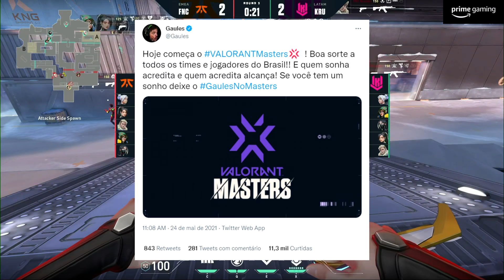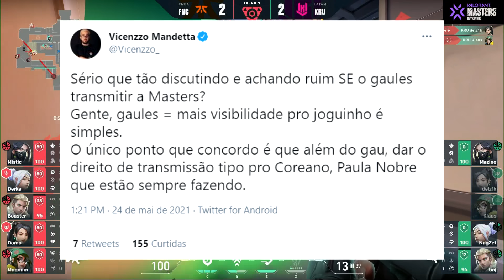TENZ ELOGIA SACY EM LIVE e GAULES GERA DEBATE NO CENÁRIO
Tenz elogia Sacy em live. Gaulês deveria ou não poder transmitir o Masters?